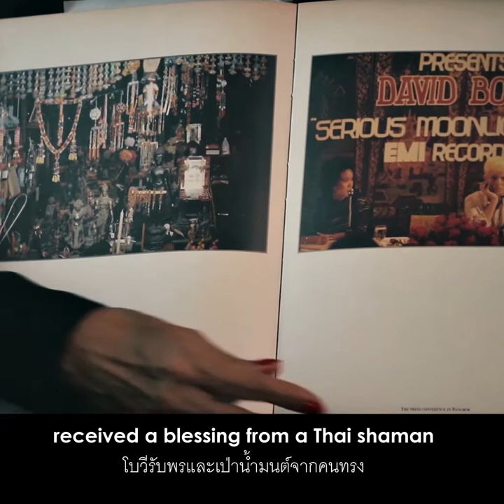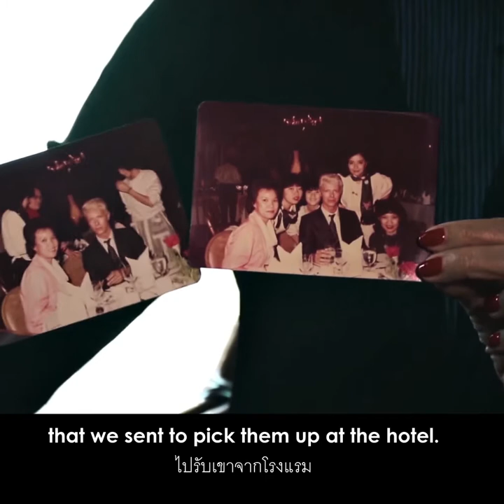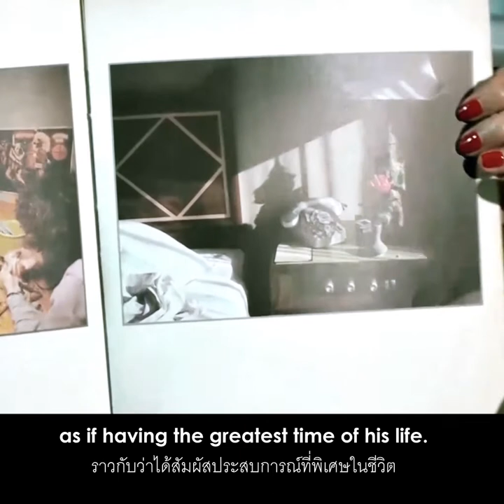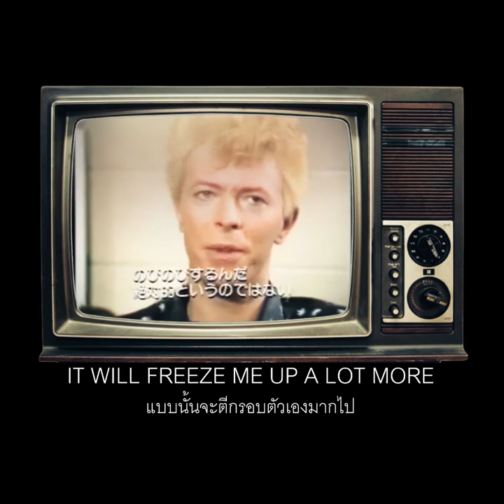BOWIE IN BANGKOK - 1983 - THE PROMOTER (English Version)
host: FIAT FROST
Guest: Amporn Chakkaphak
Voice overdub by Kanoon Chanunya Boontosang